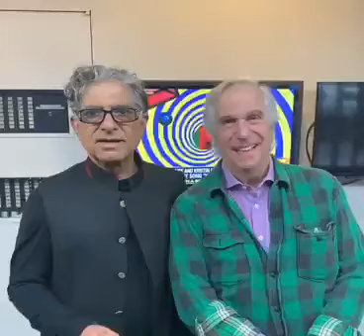Deepak Chopra meets Henry Winkler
Check out Henry Winkler’s new book Alien Superstar when you pick up my new book, Metahuman 🙏 Both are now available.